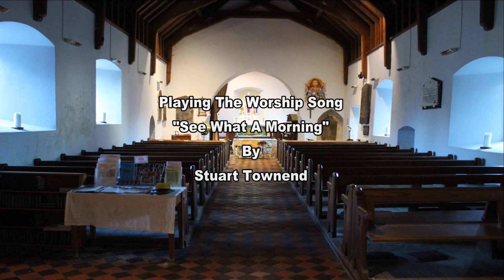See What A Morning (Worship Song) St Cenydd's Church Llangennith Gower Peninsula Swansea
Called into St Cenydds Church at Llangennith on the Gower Peninsula last Wednesday to do some videos on the organ here.
I often help out here on an occasional biases as they don't have an organist, where this is our other Church with Llanmadoc and Cheriton where I play there.

I last done some videos here a few years ago so I thought id pop in to keep the organ playing.

The Organ here is a J W Walker  and the full history of it is here:

Quite similar to what I have at Llanrhidian Church.

For my 7th video I'm playing the Worship Song "See What A Morning" By Graham Kendrick.

Cheers
Rob